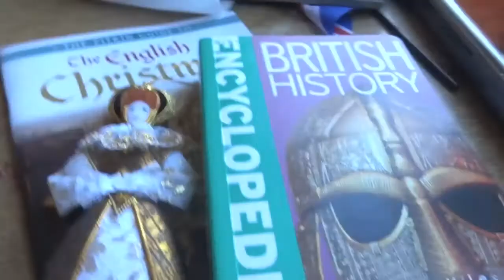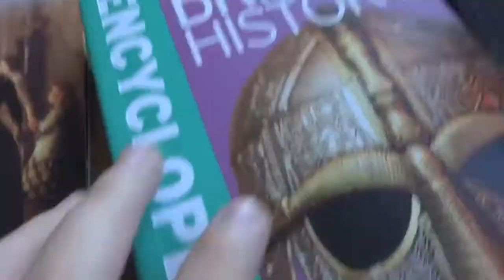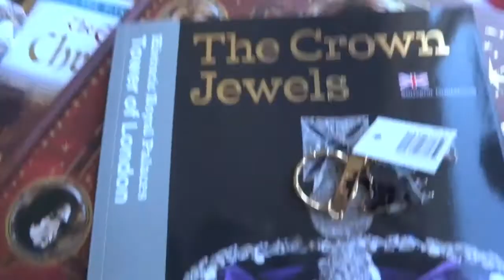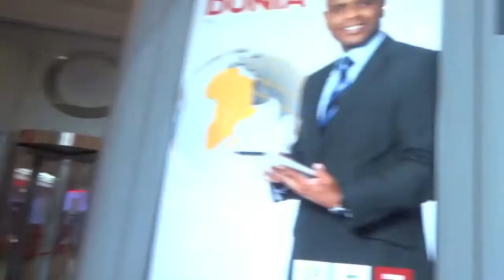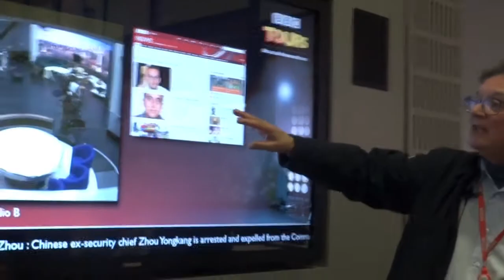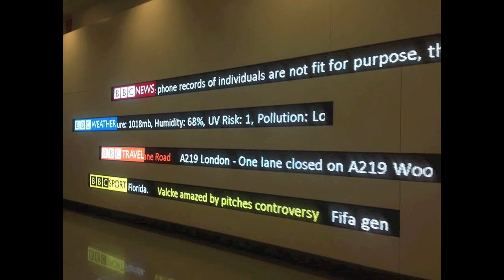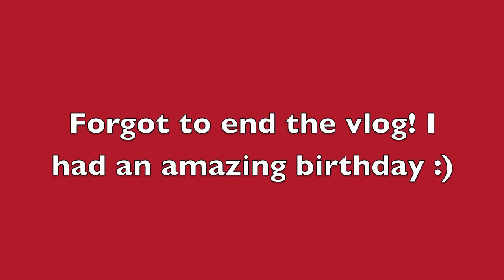Vlogmas Day 6! MY BIRTHDAY and BBC Broadcasting House Tour!!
Enjoy xx